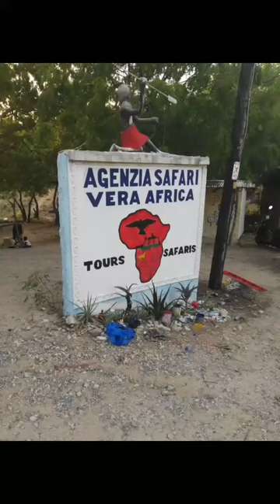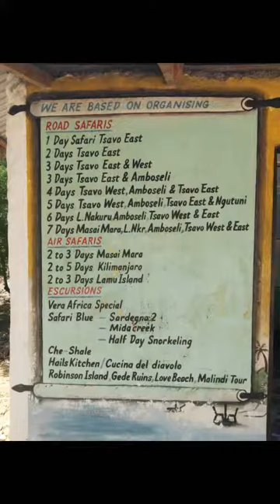Agenzia safari vera Africa